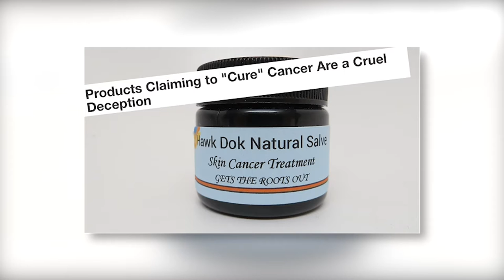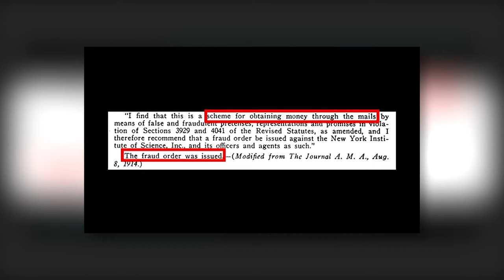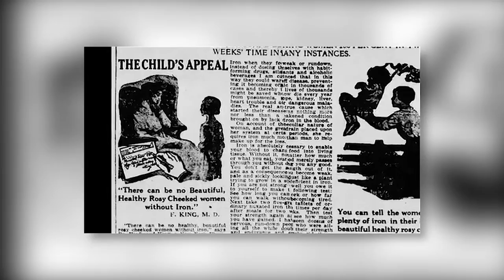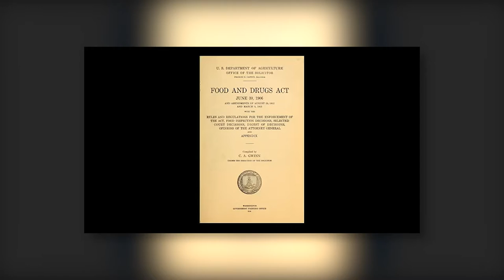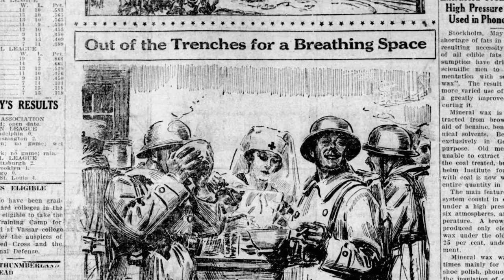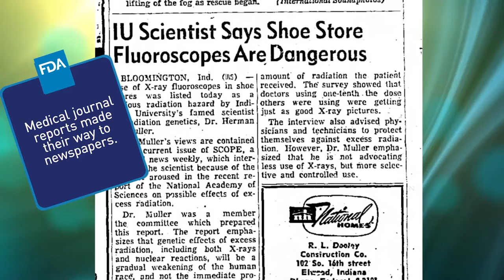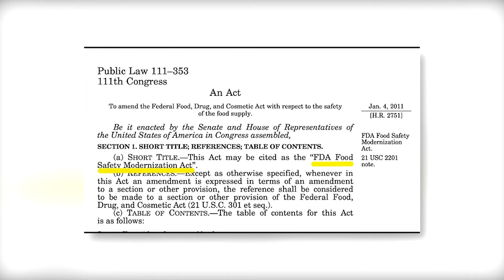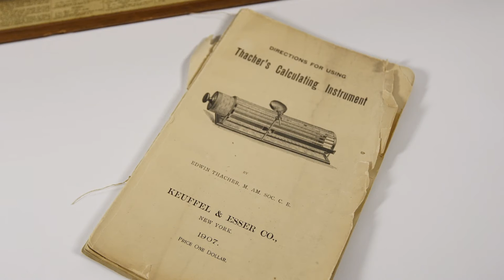R.O.V.E.R.S. Presents: The FDA History Vault